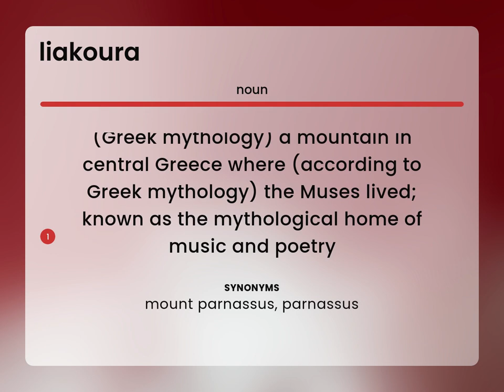Liakoura | what is LIAKOURA definition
What is LIAKOURA?